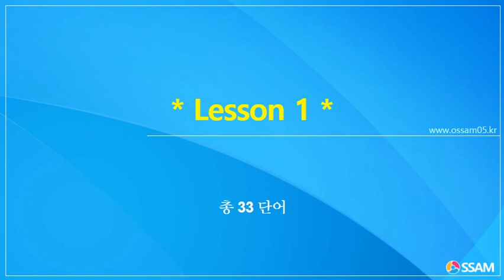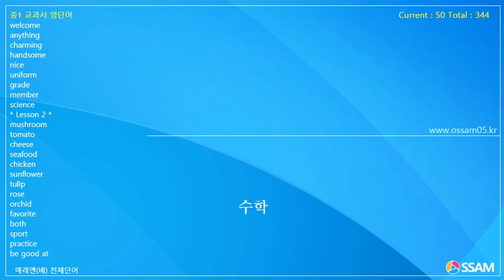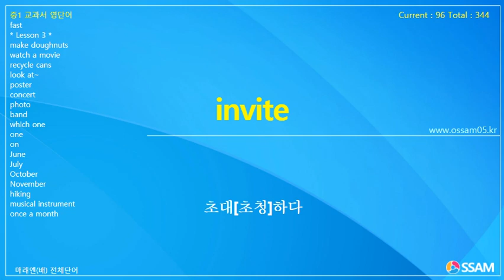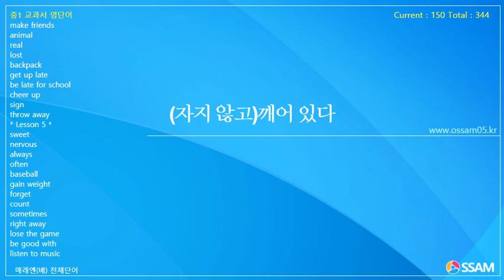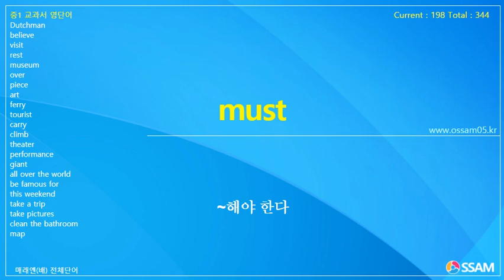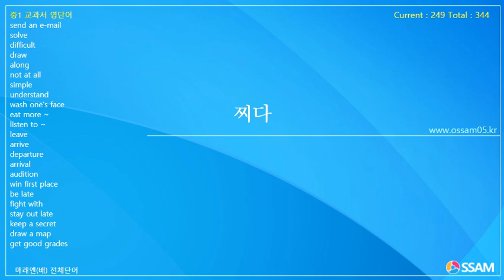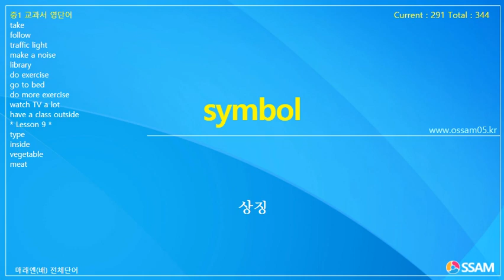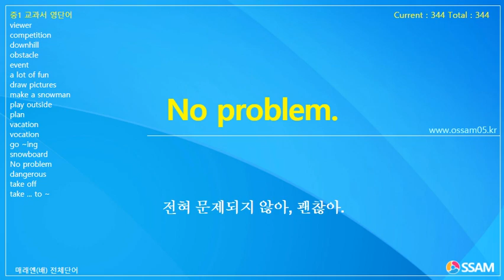중1 교과서 영단어 미래엔(배) 전체단어